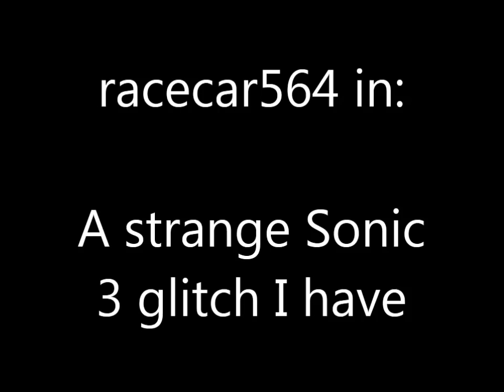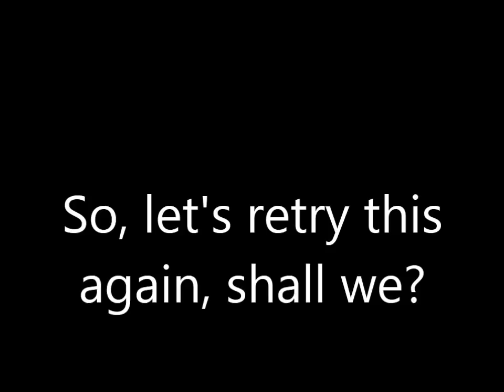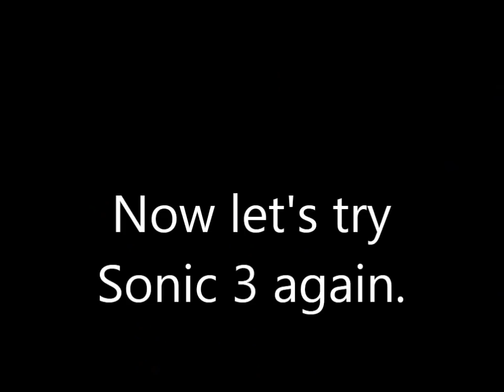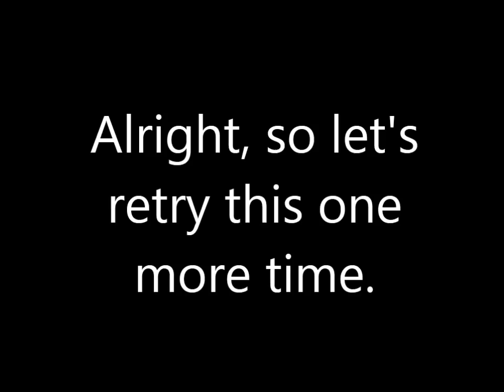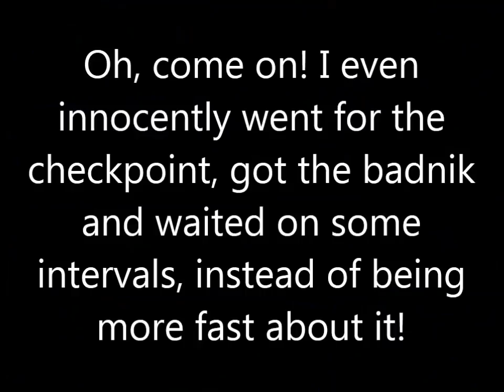Sonic the Hedgehog 3: Ice Cap Zone Tails glitch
This video is very old - let's stop pointing out that this was documented in the manual.

Solution: Go to a checkpoint and die before going onto the slide.